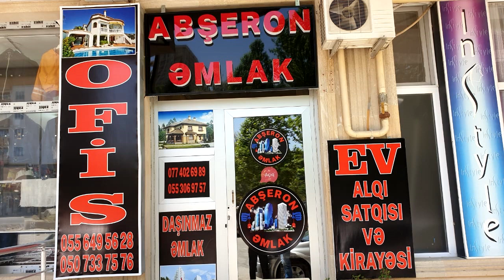TECİLİ ! COX UCUZ QİYMETE ! KUPCALİ! 3 OTAQLİ HEYET EVİ - 42 000 AZN! (055)649-56-28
TECİLİ ! COX UCUZ QİYMETE !  KUPCALİ!  3 OTAQLİ HEYET EVİ  - 42 000 AZN!

Dasinmaz emlak ve ev alqi satqisi, ev elanlari 2018, dasinmaz emlak elanlari| Ev elanlari -  Dasinmaz emlak , bina, ofis ve villalar və bag evleri |  evler ve menziller
xirdalanda ilkin odenişsiz evler
xirdalan kristal 1 de evler
xirdalanda bina evlerinde kreditle menzil,
Xirdalanda merkezde satilan evler
Xirdalanda 2 mertebe 4 otaqlievler
Xirdalanda merkezde villa
xirdalanda evler
evlərinucuzsatisi
ev elanlari 2018
menzil elani
xirdalanevelanlari
xirdalan evalqi-satqisi
arenda azxirdalan.az
xirdalan makler
xirdalan merkezi
xirdalanda evler
Xirdalanda monsart tipli mənzil
Təmirli monsart
Kreditlə monsart
Kristal abşeron
Xirdalanda daşinmaz emlak
arenda xirdalanda
tecili satilan evler
xırdalan emlak
emlak xırdalan
dasinmaz emlak
Masazirdaevler
Masazirqesebesi
Masazirdadupleks
duplex menziller
dupleks bina evi
masazirda heyet evi
masazirda evlerin qiymeti
Xirdalanda emlak
xirdalanda cox ucuz evler
cox ucuz evler
Kupçali evler
Kredit menziller
ipoteka menzil
masazirda torpaq
xırdalan
menzil elani
baki kendi
baki kendleri
qesebeler
xirdalan makler
xirdalan ev dellali
merkezde evler
prospektde evler
Təmirli monsart
Kreditlə monsart
Kristal abşeron